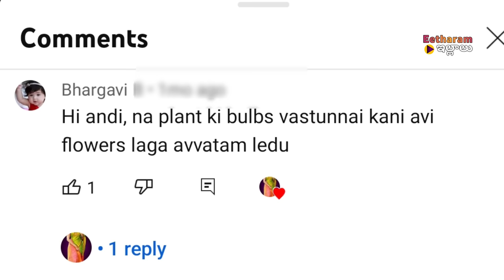Jasmine plants growing tips | Jasmine plant care malle chettu ela penchali | malle puvvulu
Jasmine plant growing tips, malle chettu ela penchali, jasmine flower, jasmine plant growing tips, how to grow jasmine plant at home, jasmine plant care, how to get more bunch of jasmine flowers, jasmine plant growing tips in telugu, jasmine flower, jasmine plant, malle chettu ela penchali, malle mokka pempakam in telugu, mallepulu baga ravalante em cheyali, jasmine plant growing tips in telugu, plants, jasmine, malle chettu, jasmine flower plant, mokkalu ela penchali in telugu, malli chettu ela penchali, mokkala pempakam, how to grow jasmine plant at home, jasmine plant care, mallepulu, jasmine flowers, mallepulu ekkuva puyalante, how to grow jasmine plant, malle puvvulu baga puyalante, chetlu ela penchali, jasmine tree growth in telugu, jasmine plant care in telugu, jasmine tree, jasmine plants, malle chettu pempakam, malle mokkalu ela penchali, mokkala pempakam in telugu are shown in this video. Please watch complete video and share your feeling in comments. Go through channel for more informative videos

jasmine plant growing tips,
jasmine flower,
jasmine plant,
malle chettu ela penchali,
malle mokka pempakam in telugu,
mallepulu baga ravalante em cheyali,
jasmine plant growing tips in telugu,
plants, jasmine, malle chettu,
jasmine flower plant,
mokkalu ela penchali in telugu,
malli chettu ela penchali,
mokkala pempakam,
how to grow jasmine plant at home,
jasmine plant care, mallepulu,
jasmine flowers,
mallepulu ekkuva puyalante,
how to grow jasmine plant,
malle puvvulu baga puyalante,
chetlu ela penchali,
jasmine tree growth in telugu,
jasmine plant care in telugu,
jasmine tree, jasmine plants,
malle chettu pempakam,
malle mokkalu ela penchali,
mokkala pempakam in telugu,